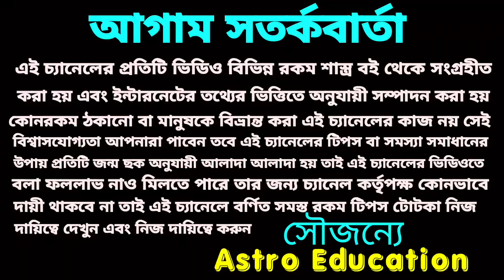মহাদেবের বরদান পড়তে চলেছে এই 8 রাশির উপর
মহাদেবের বরদান পুড়তে চলেছে এই 8 রাশির উপর কি করা উচিত তাই নিয়েই ভিডিওতে বিস্তারিত আলোচনা করা হয়েছে ধন্যবাদ!